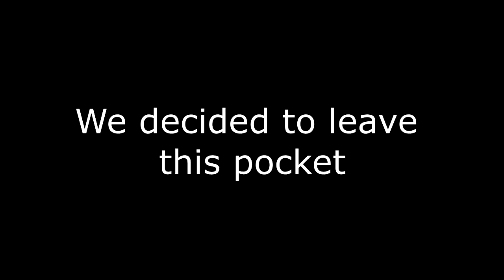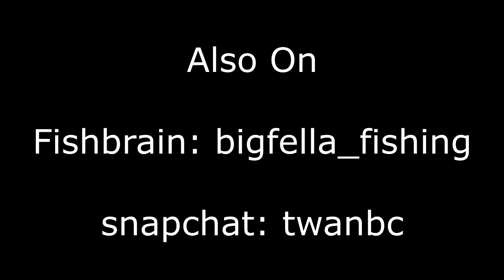Crazy Storm Kicked Us Off Lake Orange + Bank Fishing Fort AP Hill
We tried fishing Lake Orange, but if we would have known this crazy storm was going to roll in, we may have changed our plans a bit. I also found some time to go fishing in Fort AP Hill during the week. I do catch something so there was a plus side to visiting. Hope you enjoy the video

Check out the biggest threat on the water

MY FAVORITE IS THE MENACE ALIVE SWIM

Fishbrain: bigfella_fishing

Camera Gear

Motorola Droid Force 2

Editing Software
Vegas Movie Studio Suite

Fishing Gear

Abu Garcia Black Max with Abu Garcia Vengeance Baitcasting rod